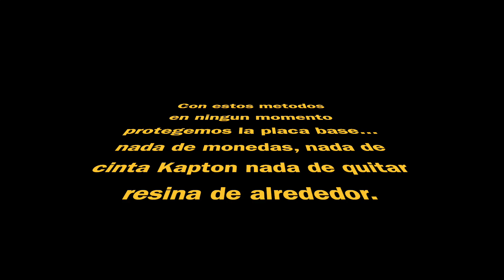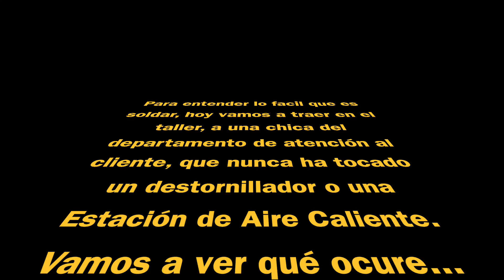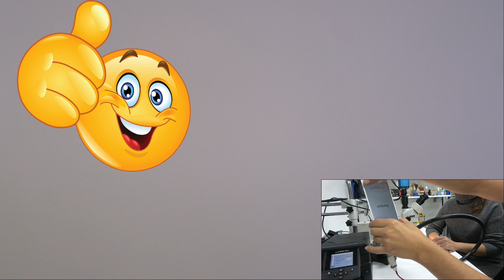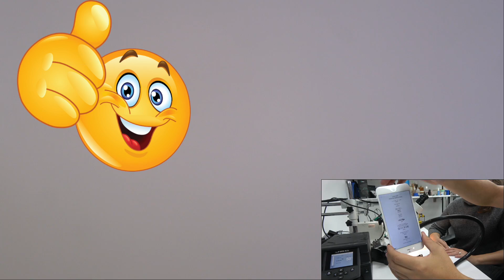Como Soldar los Circuitos Integrados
Tecnica para Soldar los IC sin dañar la placa base. En este video-tutorial os presentamos dos métodos para soldar los circuitos integrados en la placa base.

 Microsoldadura desde Cero clase clase 18

Para entender lo fácil  que es soldar, hoy vamos a traer en el taller, a una chica del departamento de atención al cliente, que nunca ha tocado un destornillador o una estación de aire caliente. Vamos a ver qué ocurre….